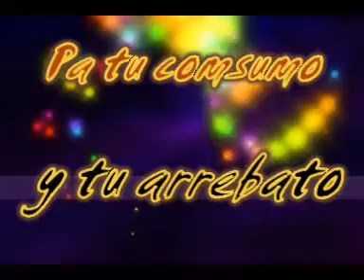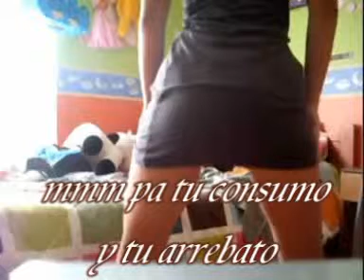dejame tocarte.mpg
mmmm